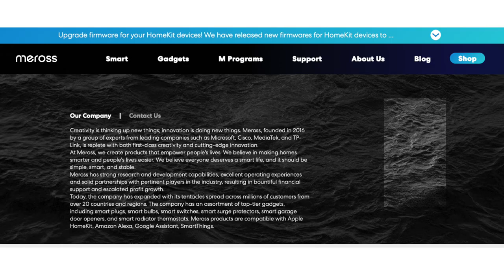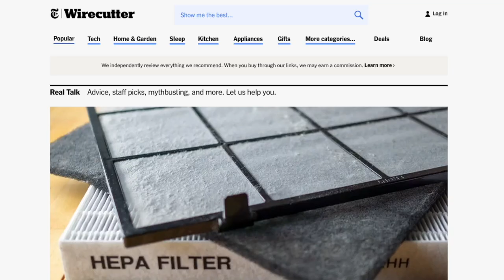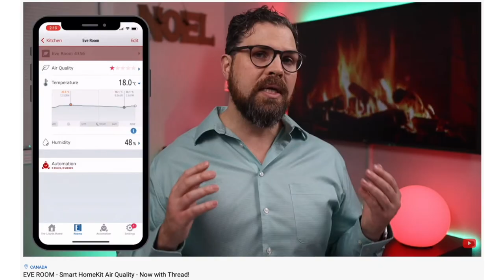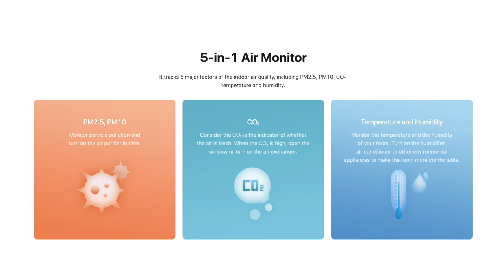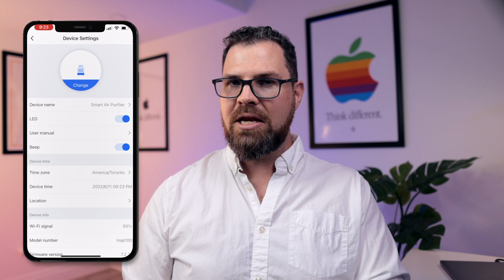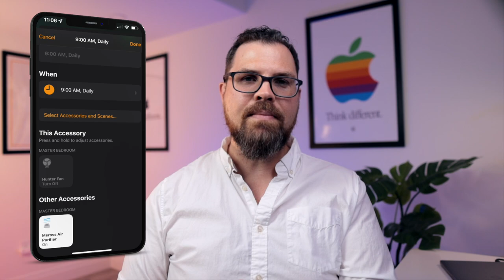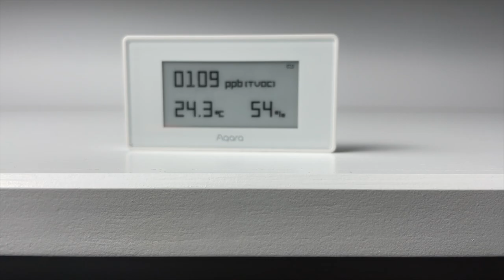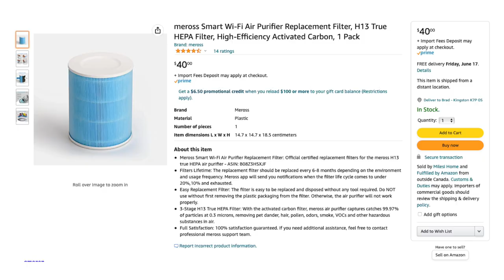Breathe easy with the Meross Air Purifier for Homekit!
Meross Air Purifier Homekit

This air purifier is designed to eliminate toxins, smoke, pet dander, hair, pollen and odours. No one wants this stuff in the air, but if you happen to be an allergy sufferer like me or have someone in the household who has asthma or another condition, then it’s especially appealing. Who wouldn’t want the cleanest air possible.

So, how does it work? The Meross Air Purifier uses a 3 stage Hepa filter.

First is the pre-filter which catches large particles like dust and hair.
Next is the HEPA filter that Meross claims catches 99.97% of particles at .03 micrograms, including smoke, pollen and pet dander.
The final layer is the carbon filter that removes odours including cooking smells, and other toxic substances like VOCs.

I'll share a couple of tests and experiments and how you can leverage automations to get the most out of this purifier.

Pick up the Meross Air Purifier here:

Meross Air Purifier
Replacement Filters

Other Products From This video:
Qingping Air Monitor Lite
Eve Energy
Eve Room with Thread
Eve Door & Window Sensor

NY Times Article - Can HEPA Air Purifiers Capture the Coronavirus?

Chapters
0:00 Intro
0:41 Why not Thread? Why not 5 Ghz WiFi? Matter.
2:14 Let’s talk - Meross Smart Wifi Air Purifier
3:09 What does it filter out?
4:47 Coverage Area/Design
5:34 Air Quality Metrics since Installing
6:57 Air Purifier Test
8:10 Replacement Filters
8:35 Meross App
9:29 Home App
10:04 Sound Test
10:46 Automations
13:11 What about filtering Co2?
13:36 Other HomeKit Purifier Options
14:06 How much? Where to purchase?
14:32 Outro

Below are links to some great products for your Smart home.